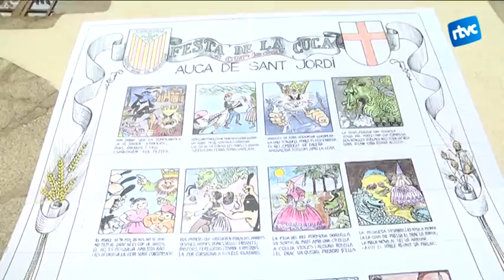La cuca torna i ho aguanta tot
Per Sant Jordi moltes roses, molts llibres...com cada any. Però el que molts no havien vist mai és la cuca de Sant Jordi! Aquest any s’ha recuperat la bèstia que el grup de teatre GAT va crear fa 40 anys. Amb ella reivindicaven la llengua, la democràcia i la cultura per tots els pobles. Una lluita molt present, diuen, a dia d'avui.